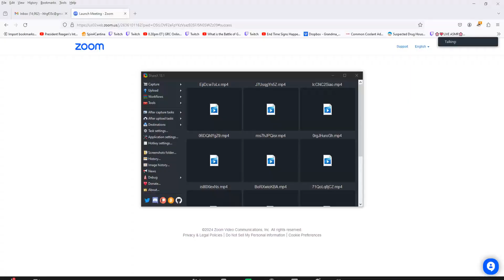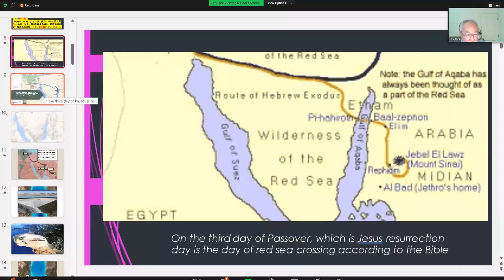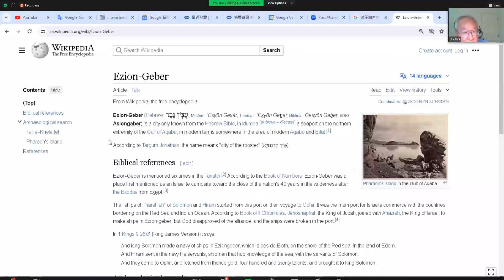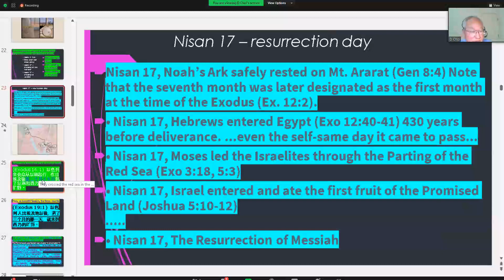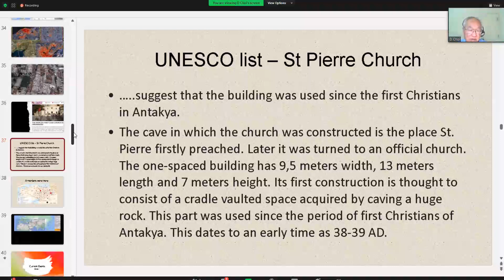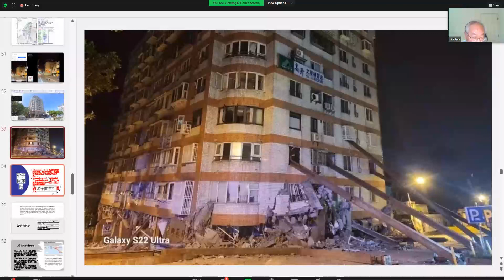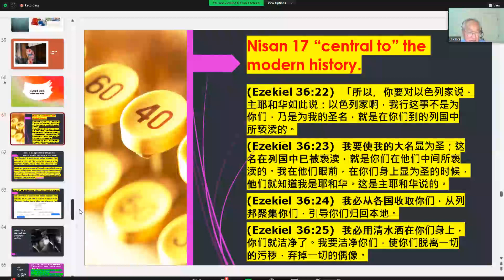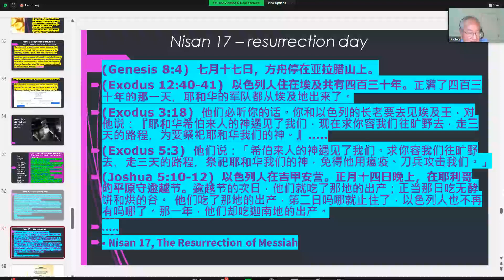4-25-24 "游子向东行" Bible Study (Chinese) 廣東話/漢語